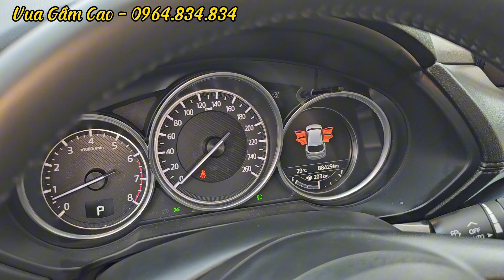CX5 Gầm Cao 5 chỗ mãi đỉnh. Bản full 2.5 bao giờ cũng chất..0964.834.834